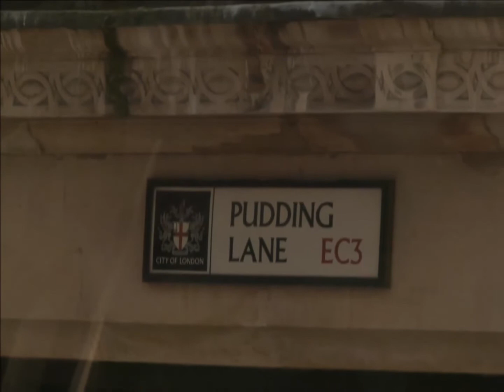London seen through Spanish Eyes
A fleeting visit from the Cervantes lot !!!  The spanish branch of the family !! And i think they was impressed !!! lol